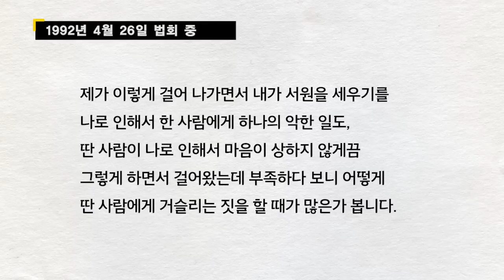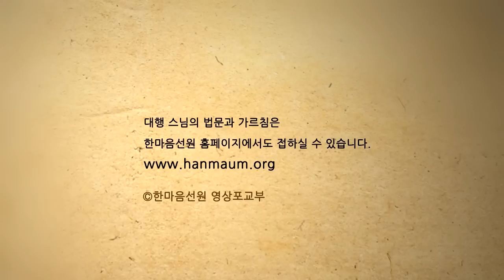대행 스님 법문_업을 녹이는 마음의 불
이 영상은 대행 스님께서 1992년 4월 26일 마산지원 법회에서 설법하신 내용 중 일부를 발췌하여 소개합니다.

한마음선원 홈피에서 스님의 가르침과 마음공부에 관한 다양한 안내와 정보를 만나실 수 있습니다.